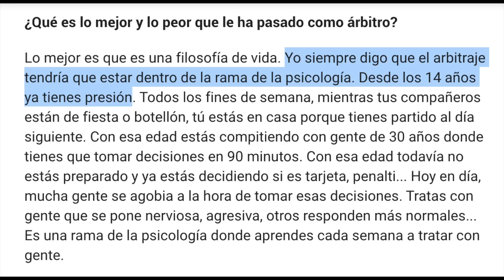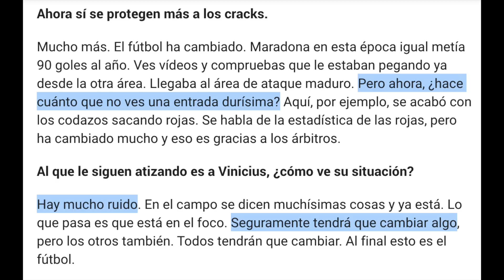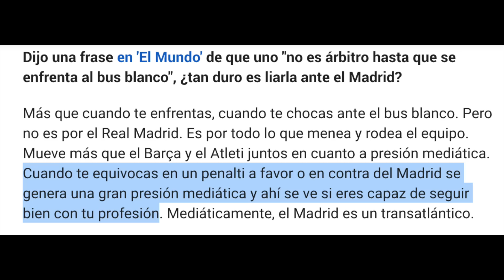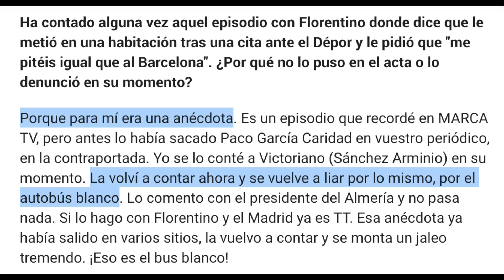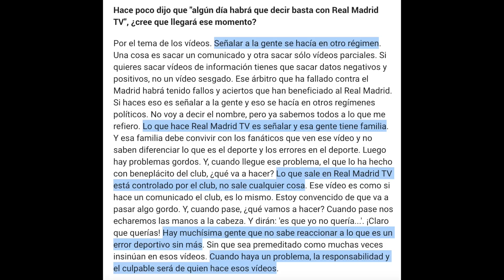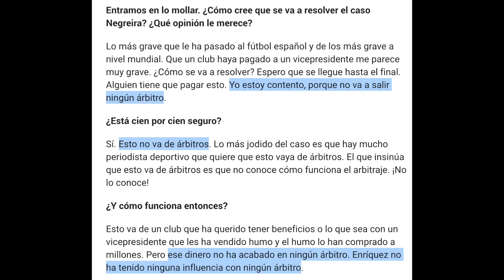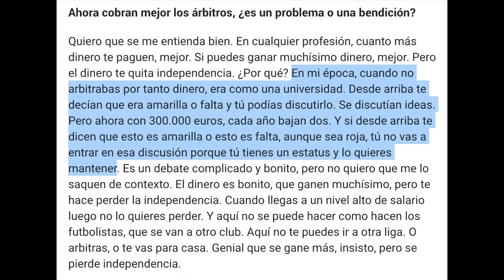¡ESCÁNDALO! ITURRALDE GONZÁLEZ DEMUESTRA QUE LO DEL BARÇAGATE ES MÁS GRAVE DE LO QUE PENSÁBAMOS